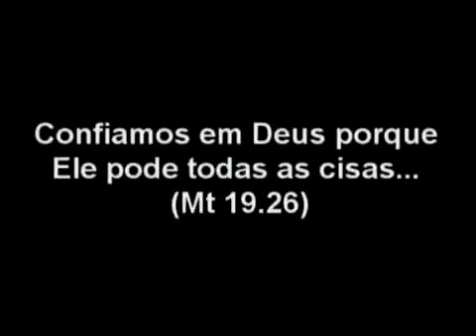PERTO QUERO ESTAR.flv { By MrFireFox1312 }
VALE APENA OUVIR, GRANDE LOUVOR!! e ADORAÇÃO!!!